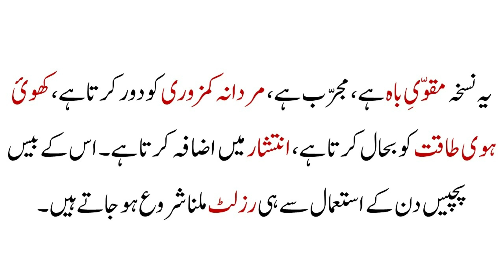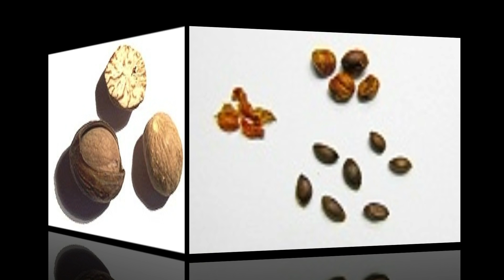Mardana takakat ki kami ka ilaj in urdu/hindi || mardana timing behter kerain || mardana taqat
AL SHIFA HIKMAT
Desi Home Remedy